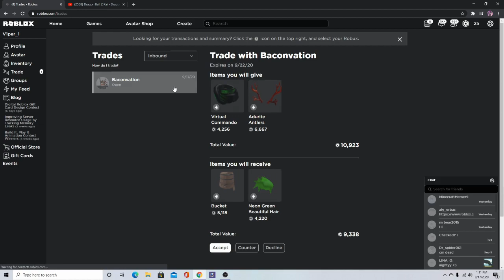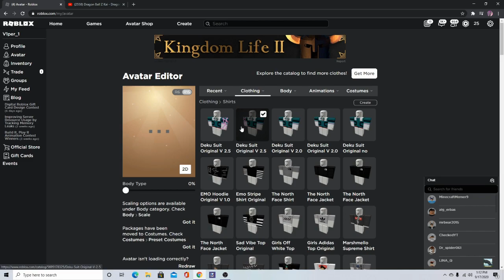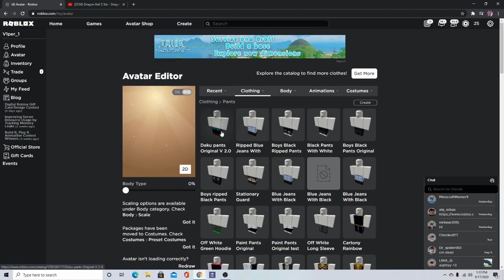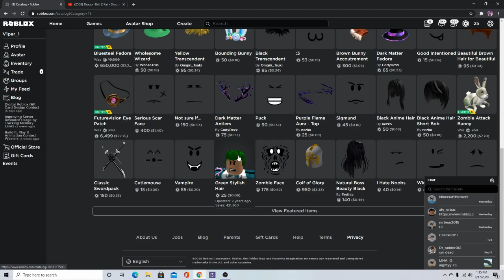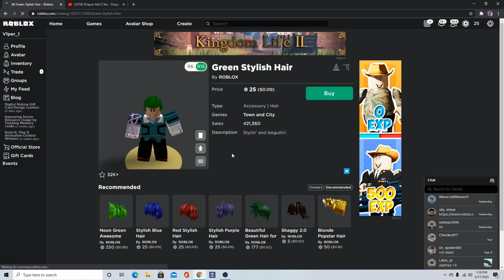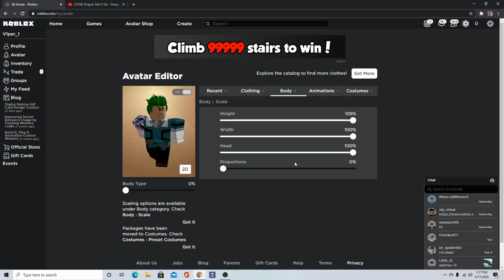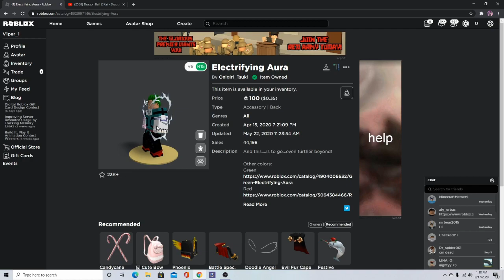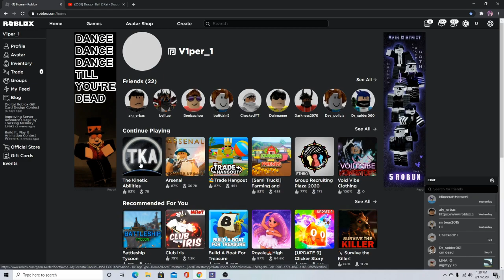MAKING DEKU a ROBLOX ACCOUNT